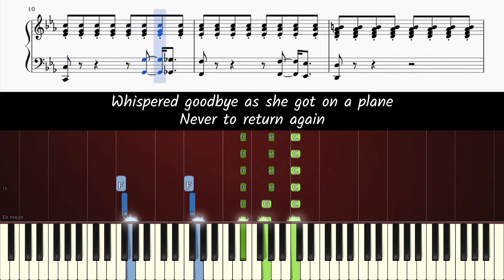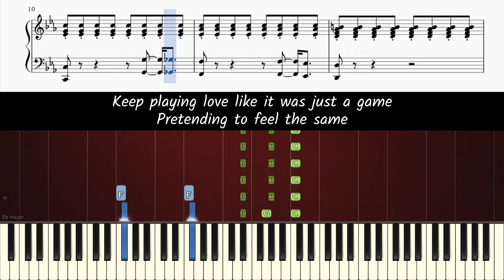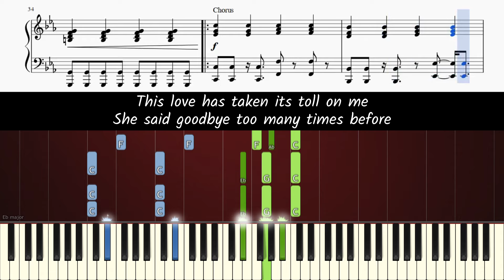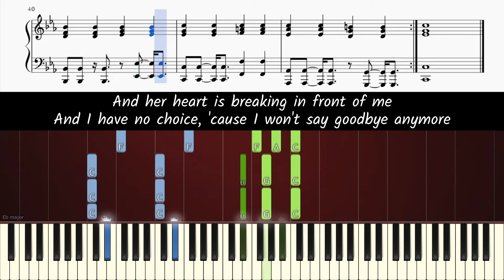How to play This Love by Maroon 5 - ACCURATE Piano Part Tutorial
Learn how to play This Love [accompaniment only] on piano!